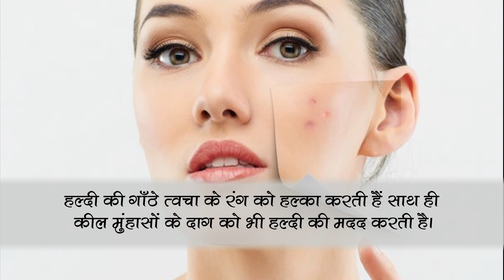अपनाए ये 5 घरेलू नुस्के और पाए निखरी हुई त्वचा | Face Beauty Tips | समाचार नामा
मुंहासों के दागों से छुटकारा पाने के लिए, अपनाए ये आसान से तरीके।